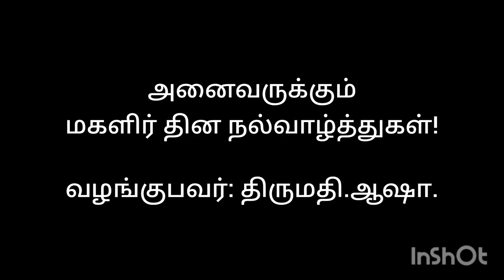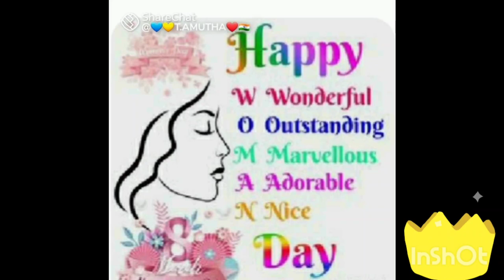மகளிர் தின நல்வாழ்த்துகள்